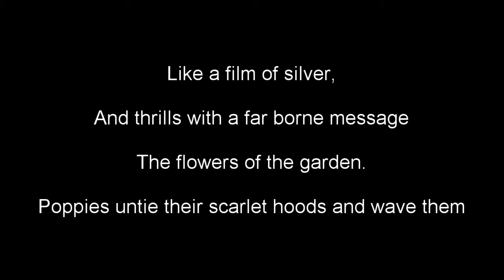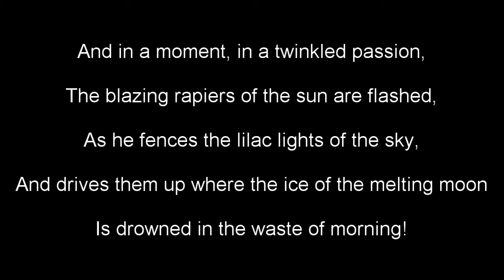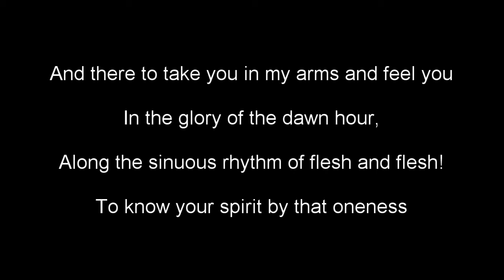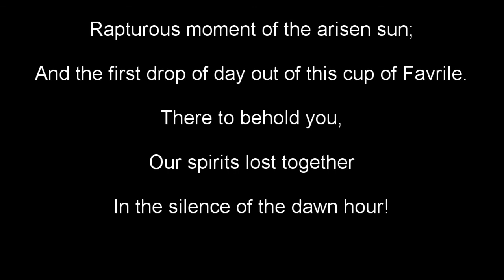"In the Garden at the Dawn Hour" by Edgar Lee Masters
I hope you enjoy today's poetry reading.  Links to public domain poetry resources can be found below, as well as a free link to today's poem.

Notice: All poems used on this channel are in the public domain. I do not claim ownership over the creative works depicted here.